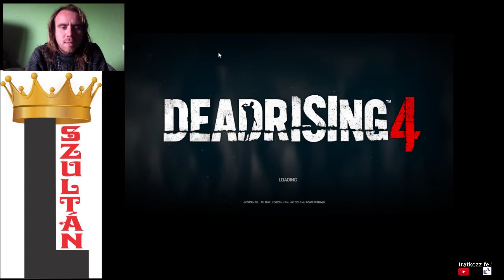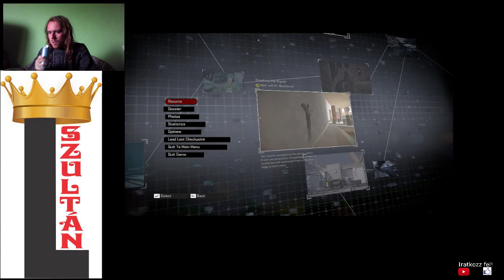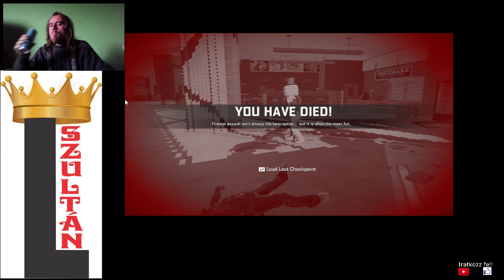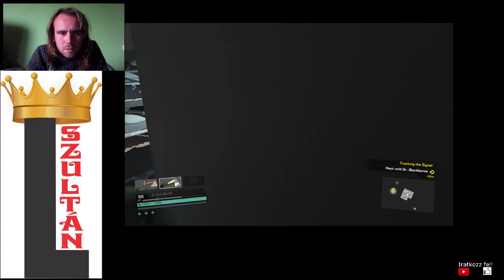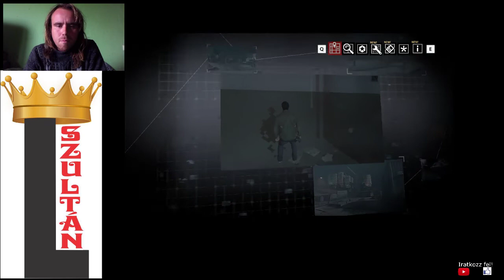MASZKOS ZOMBIK?! Dead Rising 4 Blackest Friday 100% végigjátszás #9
Először cukorfalatok, majd maszkos zombik, és kemény túlélők? A DLC-k nevetségesre sikeredtek.